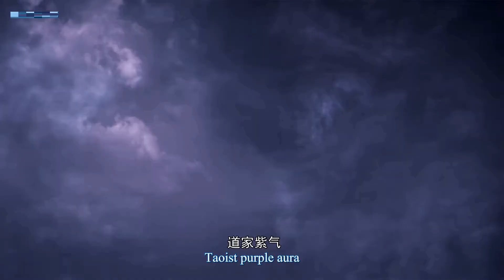[Eng Sub] Proud Swordsman episode 2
[English Sub] Proud Swordsman episode 2
Proud Swordsman ep 2 part eng sub
proudswordsman engsub